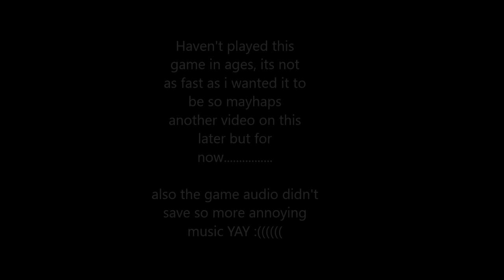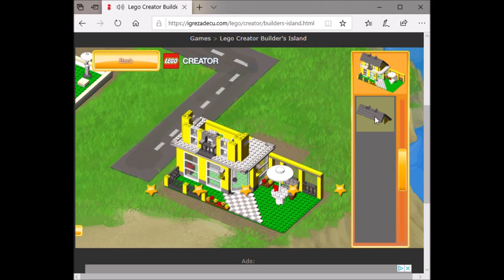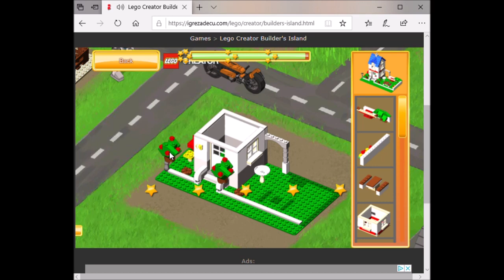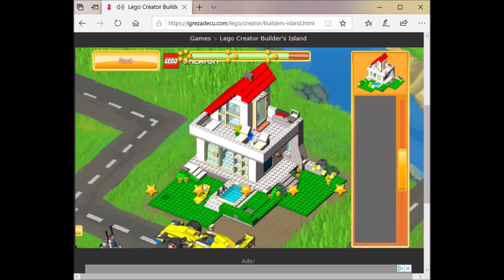Lego Builders Island speed run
Nyoooooom
I am SPEED
NYOOOOOOOOOOOM